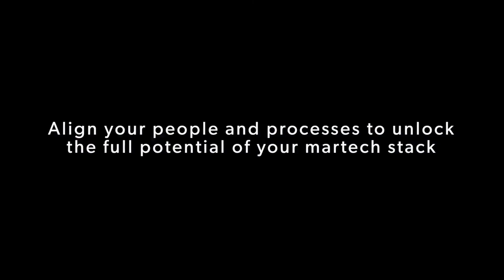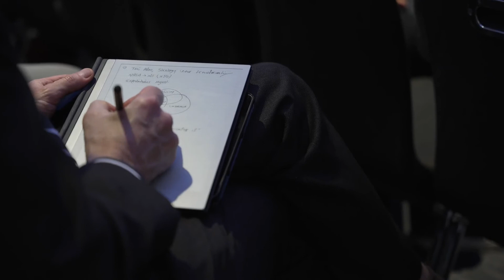Martechopia 2022 Highlights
Martechopia brings together success-hungry digital-focused marketers to equip them with the tools and expertise needed to unlock the full potential of their martech stack and optimise their campaigns.